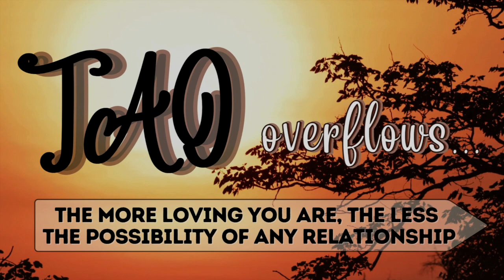Tao Overflows - The More Loving You Are, the Less the Possibility of Any Relationship